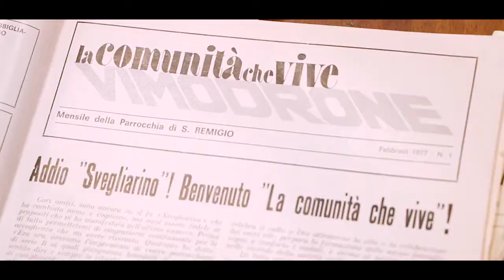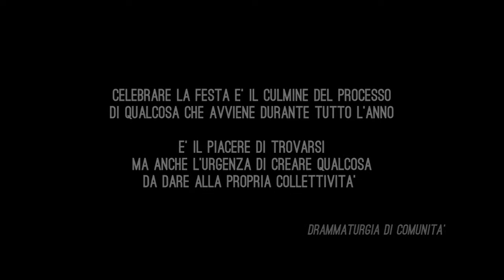DRAMMATURGIA DI COMUNITÀ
“Drammaturgia”: termine che nell’ambito della scrittura teatrale rimanda all’azione di raccontare una storia. “Comunità”: termine che definisce un aggregato di persone in un luogo, che condividono spazi, idee e esperienze.

Drammaturgia di comunità si traduce in azioni teatrali, performative, festive, rituali per raccontare l’esperienza, la memoria e gli aspettative delle persone.

Significa incontrare un luogo: ascoltarlo, capirne gli orari, le abitudini; osservare i suoi dettagli, le luci, le piazze, le case, i profumi, le vie, le scorciatoie, il punto dove sorge e dove tramonta il sole.

Significa stare con le persone che lo abitano, interagire con le associazioni e trovare gli strumenti per raccontare le loro storie e le loro risorse.

Significa raccogliere i ricordi, mappare e studiare i riti di quelli che erano o sono ancora i momenti festivi dell’intera comunità.

Significa dare spazio e forma ai desideri e insieme costruire un’esperienza che restituisca alla gente il suo essere comunità, la sua bellezza.

E se si guardasse una città dall’alto dopo un percorso di Drammaturgia di Comunità la si vedrebbe come se fosse un copione, pieno di appunti, cerchi rossi, frecce che collegano righe di pagine diverse, sottolineature, disegni, scarabocchi e di nuovo frecce e frecce.
Una mappa meravigliosa di legami.